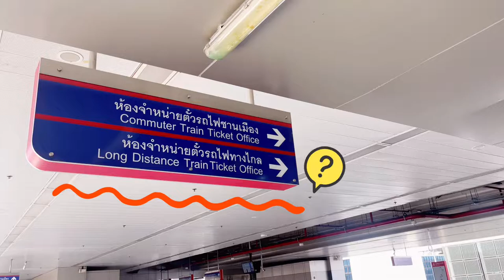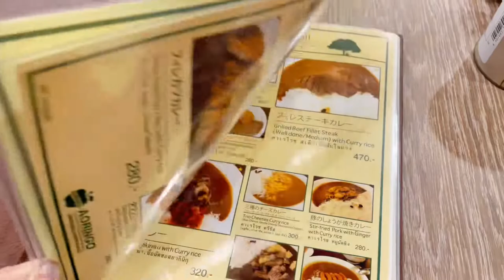นั่งรถไฟฟ้าสายสีแดง จากสนามบินดอนเมืองไปกินของอร่อย | Pharmaceat Cholly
การรอต่อเครื่องสนามบินดอนเมืองจะไม่น่าเบื่ออีกต่อไป
ไปหากิจกรรมสนุกๆ ทำฆ่าเวลากัน
มีเวลาว่าง 4-5 ชม. นั่งรถไฟไปเที่ยวไหนดีนะ
ขอบคุณที่มีรถไฟฟ้าสายสีแดง😆

Waiting for a connecting flight at Don Mueang Airport will never be boring !!
Let's go out and have fun activities !!
This trip I have 4-5 hours of free.
Where should I go by the red line skytrain?
 I love red line skytrain 😆